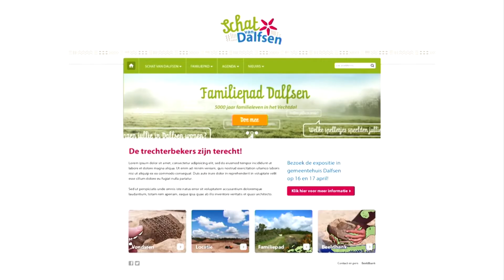The making of "Talkshow De Schat van Dalfsen"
Een blik achter de schermen bij de Talkshow De Schat van Dalfsen op 7 april 2016 met Frits Sissing